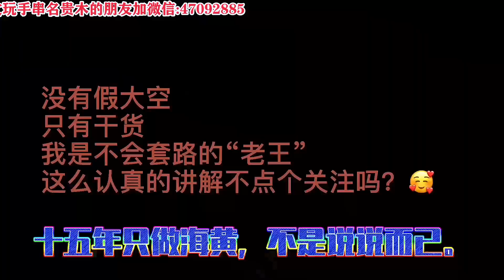有幸邀请到清泉的老师——会意山房徐善根大师设计海黄瘤疤摆件